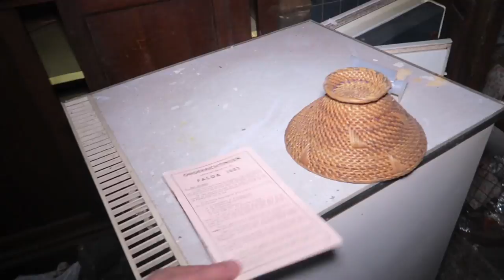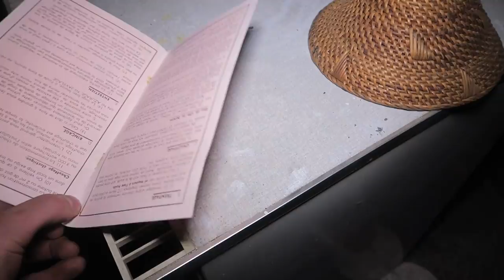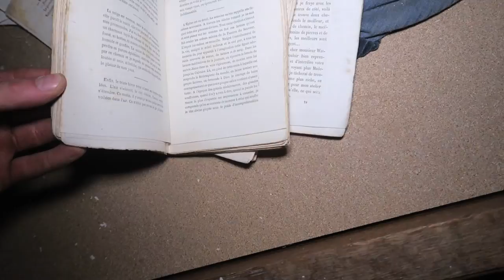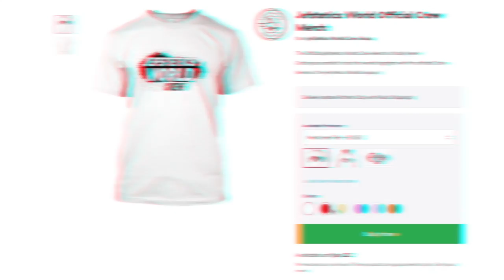Explored this Incredible Abandoned Mansion and WE FOUND THIS INSIDE!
Today Jefstetics World explored an Abandoned Millionaires Mansion.

Rock the WORLD with the Jefstetics World CREW Merch ⇩

MORE INFO ⇩
In todays video Jefstetics World went to an Abandoned Millionaires Mansion in the woods which haves a very beautiful decay. During the explore we noticed that some furniture was still inside from beds to scary closets but then on the 2nd floor we discovered something creepy in one room..